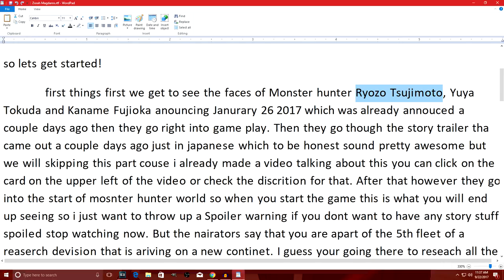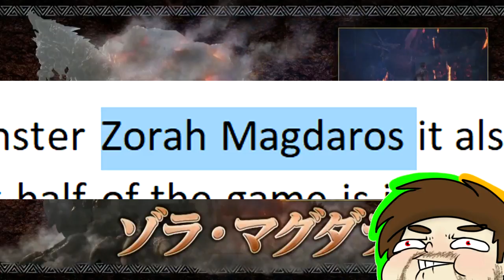Monster Hunter World Character creation Story Detail!s Gameplay TOKYO GAME SHOW 2017